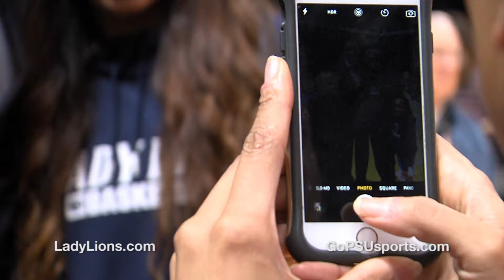WBB: Courtside With Coquese - Webisode 3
A look at the first road trip & Peyton Whitted's connection with the University of Tennessee.